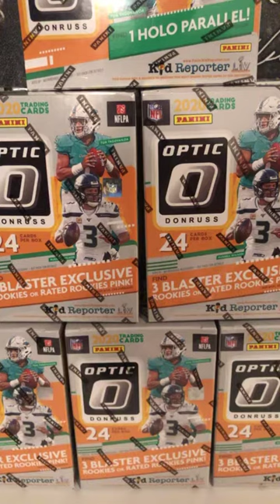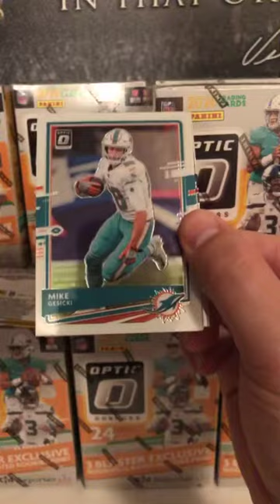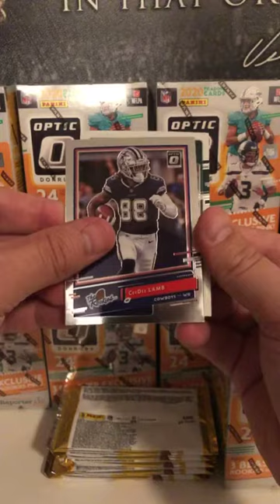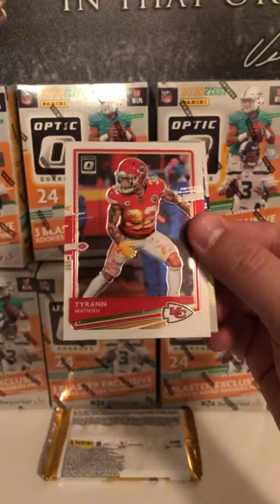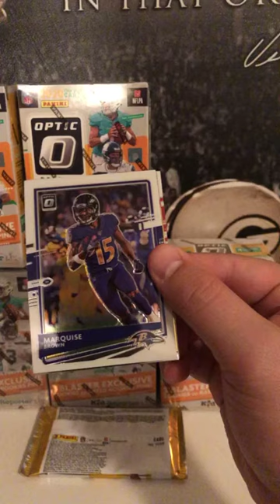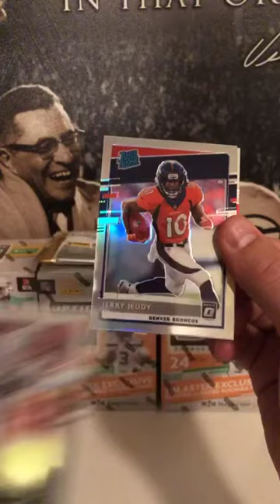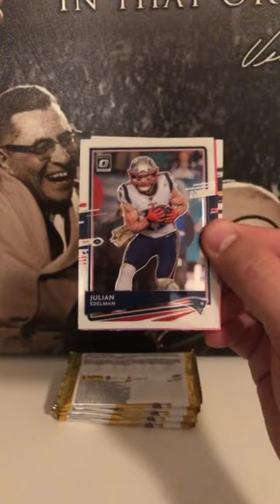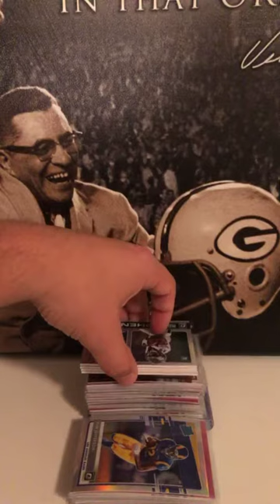2020 Optic Football 14 Blaster Break